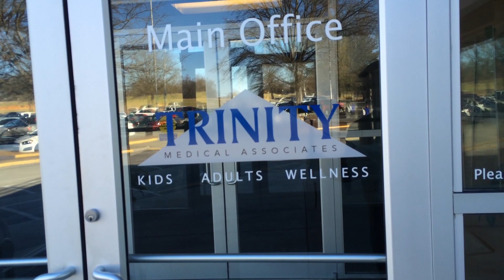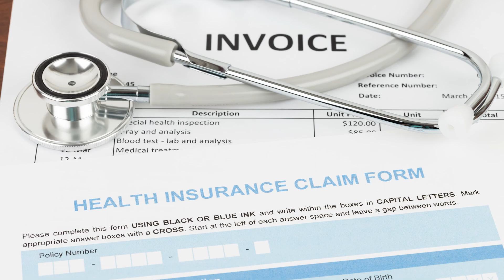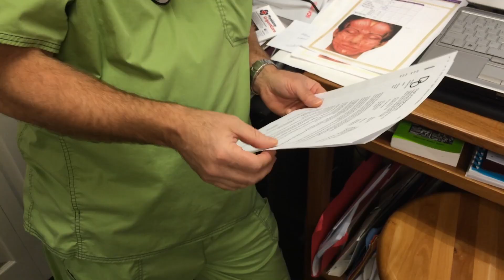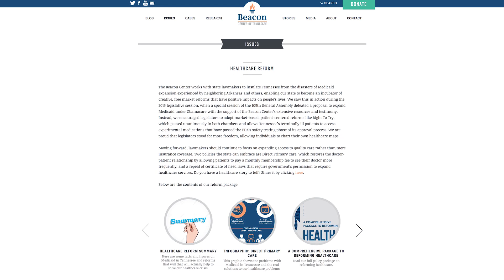Direct Primary Care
See the benefits of Direct Primary Care in Tennessee.